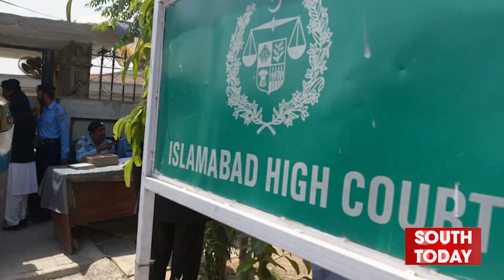Chairman pti imran khan will contest the election. The decision will be today.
چیئرمین تحریک انصاف عمران خان الیکشن لڑ پائیں گے یانہیں ۔ فیصلہ آج ہوگا ،نواز شریف ، آصف زرداری اور یوسف رضا گیلانی سمیت اہم سیاسی شخصیات بھی توشہ خانہ کی زد میں آگئے ،، احتساب عدالت نے 30 نومبر تک دفاع کا بیان ریکارڈ کرانے کی مہلت دے دی۔۔۔۔تفصیلات سے آگاہ کررہے ہیں "ساؤتھ ٹوڈے" کے رپورٹرعدنان یعقوب